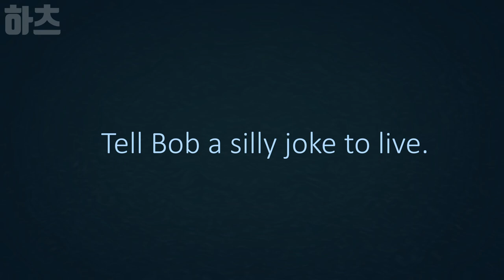도어즈 NPC 밥 점프스케어 애니메이션- 로블록스 도어즈 애니메이션 / Roblox doors animation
안녕하세요~ 하츠입니다
도어즈 NPC 밥 점프스케어 애니메이션- 로블록스 도어즈 애니메이션 /  DOORS Skeleton Bob Jumpscare animation - Roblox doors animation Doors crucifix
doors Ambush, seek , figure / doors animation